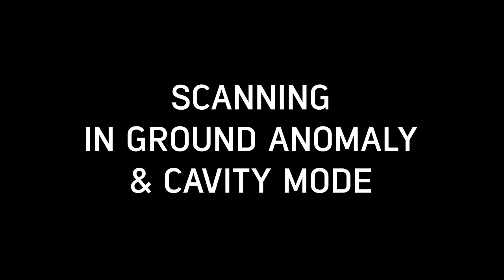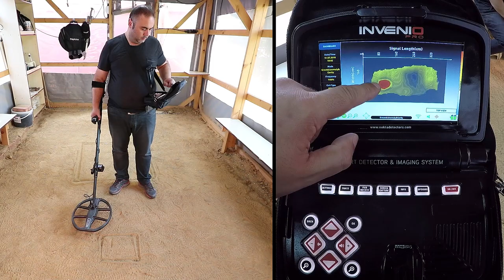Invenio Smart Detector and Imaging System - Scanning In Ground Anomaly & Cavity Mode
To be able to obtain the 3 D graphs and the shapes of the detected targets in the search screen with the IPTU sensor, you must perform a scan.

First, step away from the area where you get the target signal.

Then, press the scan button once and release.

The device will switch to the scan screen.

Different than the detection screen, the scan screen is a white, chequered ground.

Press and hold the clear button.

When you see the coil centered on the screen, release the button.

By pressing and holding the scan button, swing the coil left to right slowly, and scan over the target, starting from a bit away from where the signal is starting, and until the coil is completely off the target signal.

The most important things you should pay attention to while scanning, are holding the search coil stable and parallel to the ground, and slightly overlapping each sweep with no gaps in between.

When you first start scanning in the ground anomaly and cavity mode, the  painting will be in red or blue for  a short period of time.

Then the painting will be done according to the metal type just like in the search screen.
Once the scanning is completed, release the scan button.

To go to the result screen, press the OK button.

This is the graph of the cavity underground marked with the big square... and this is the graph of the metal underground, marked with the small square... and this is the graph of the small metal buried where we first started the scan.